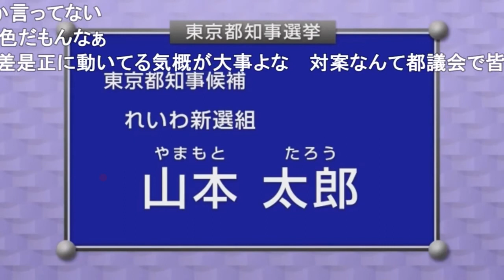都知事選 山本太郎 政見放送2020